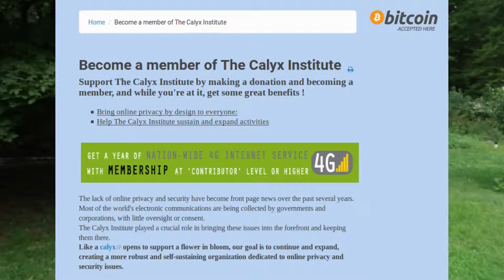Get Unlimited 4g Data On A Mobile Hotspot || Best Mobile Hotspot And Data Plan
Get unlimited 4g data on a mobile hotspot through the Calyx Institute. This is the best mobile hotspot and data plan out there. Please be sure to check out the coverage map below to see if this service will work for you.

How to check if Sprint's 4G / LTE data service is available in your area:

Check your local coverage by visiting Sprint’s Network Map website (link is external):

1) Click on the upper right where it says "Get device specific coverage"
2) Click "Select manufacturer" and select "ZTE" or "Franklin" depending on which modem you want to see
3) When a window pops up with the devices under that manufacturer, select either the R910 or the Warp Connect.
4) Zoom in on your area of the map
5) Look at the yellow and orange – Spark and 4G LTE